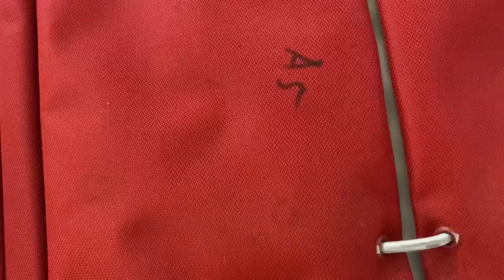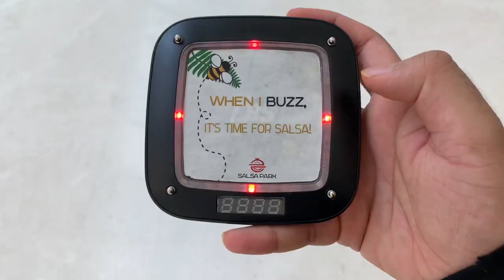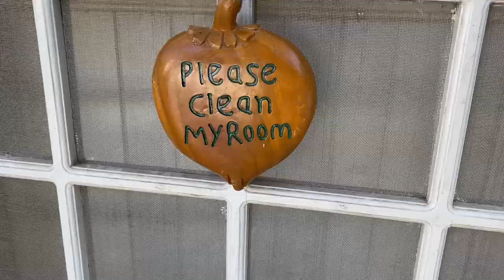WILL IT BE SAFE TO STAY IN RESORTS IN 2021 ?? | REVIEW | VLOG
Due to Covid staying in hotels and resorts is a big fear we all have ,keeping in mind which I’ve done a review of one of the resorts in oman in a vlog format .
The vlog is in Hindi/Urdu but there are English subtitles as well .